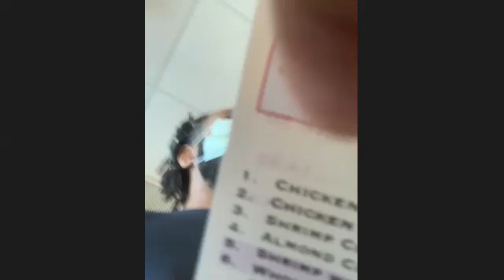6|2|20 Team Meeting